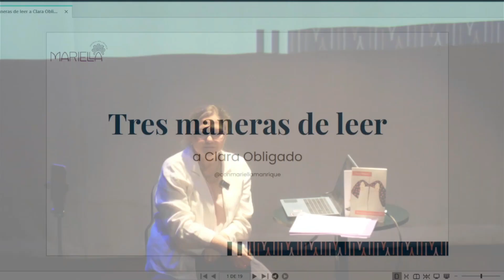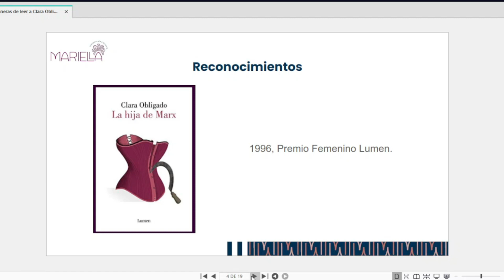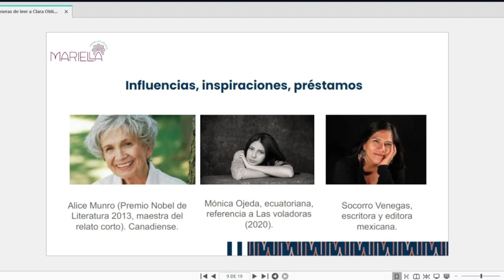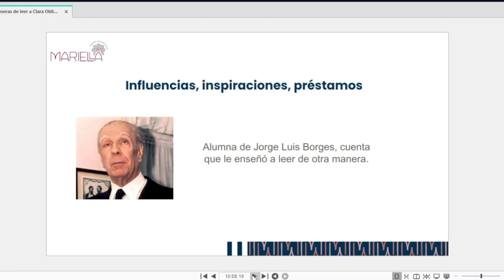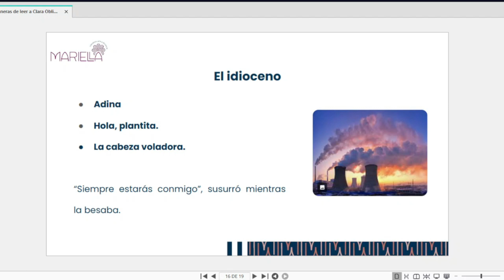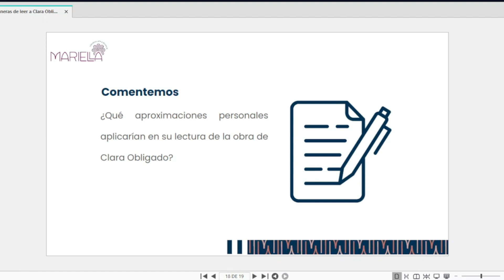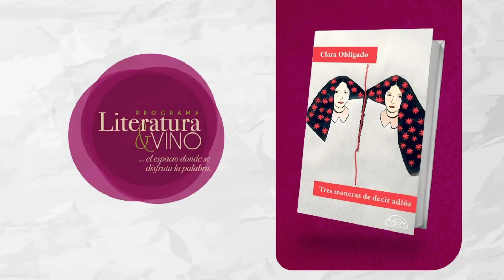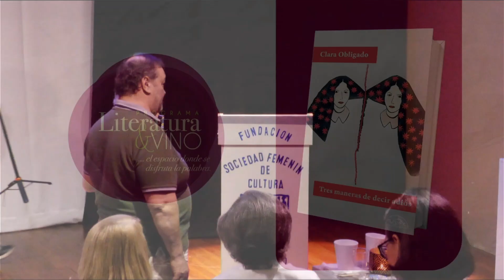Análisis de la obra "Tres maneras de decir adiós" de Clara Obligado.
Descubre la riqueza de la literatura argentina en una conferencia única sobre "Tres Maneras de Decir Adiós". Únete a Mariella Manrique para explorar los matices y la profundidad de esta obra maestra de Claro Obligado. ¡Una velada cultural imperdible que te sumergirá en el fascinante mundo de la literatura argentina!